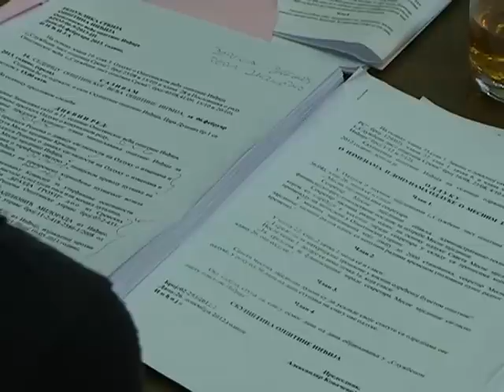Opstinsko vece 0602